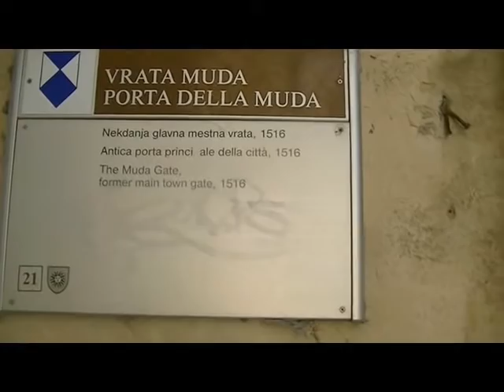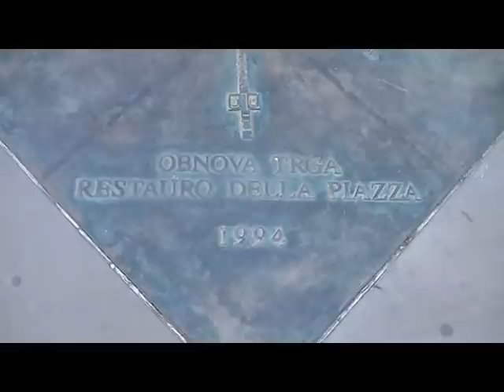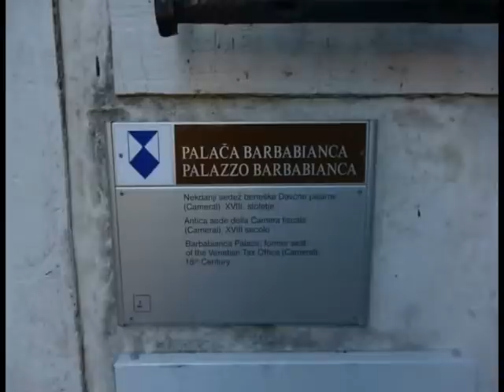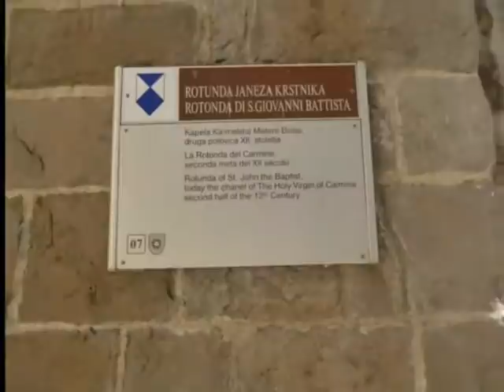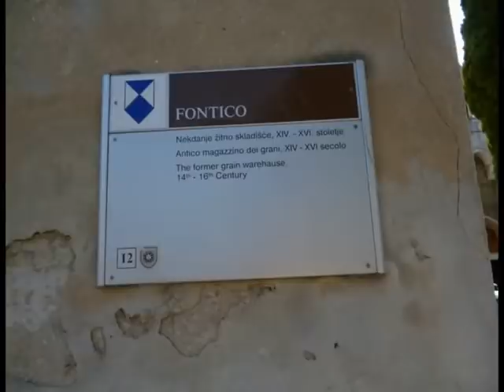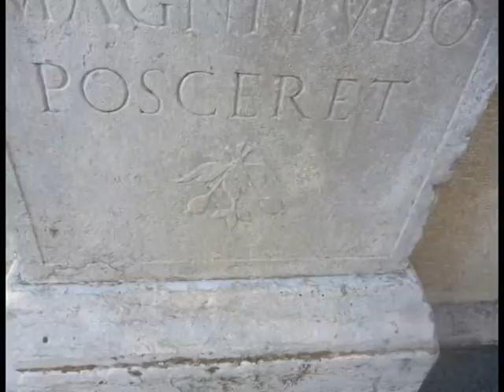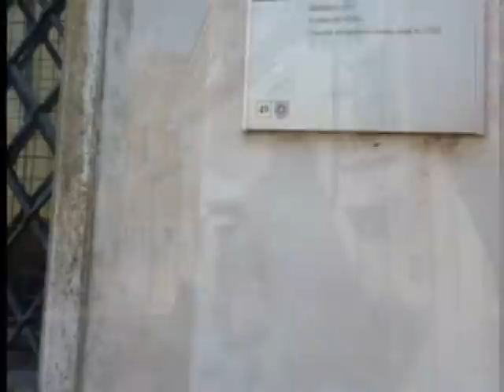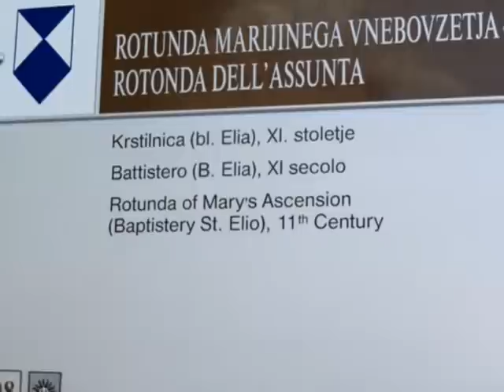Conoscere Capodistria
Passeggiata conoscitiva per le bellezze architettoniche di Koper (Capodistria), importante centro della Slovenia. Un tempo era un'isola rocciosa (nota ai Romani come Capris), ed era collegata alla terraferma da un ponte di legno fino ad epoche relativamente recenti. Andiamo quindi a fare i nostri "due passi"...